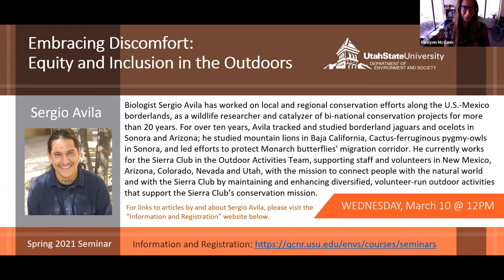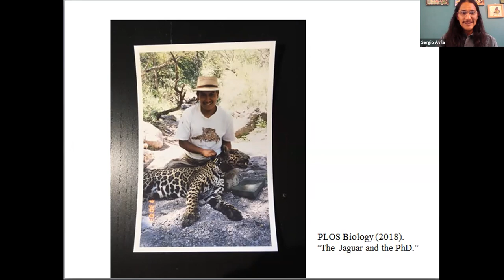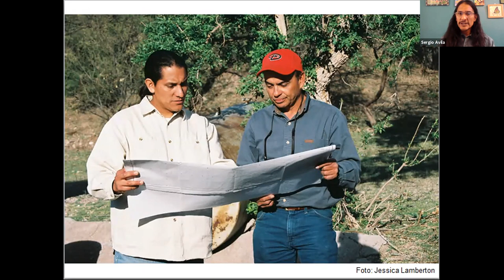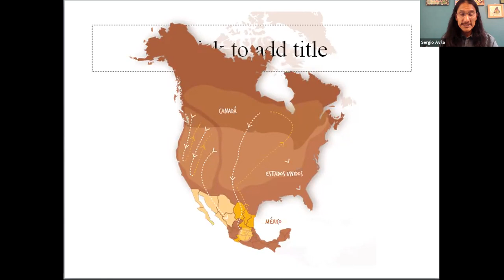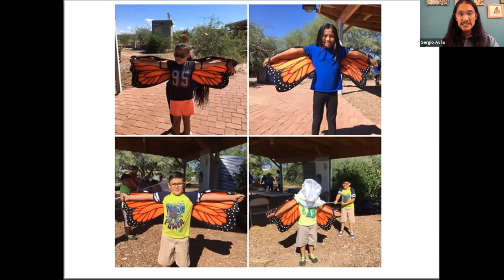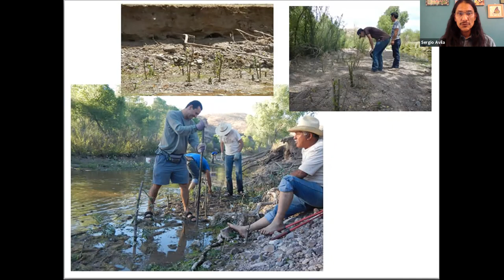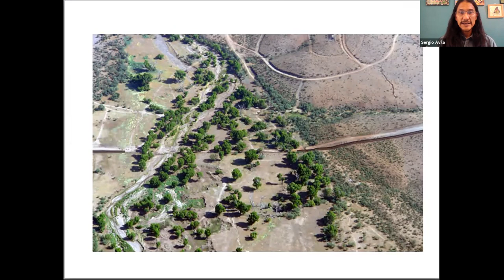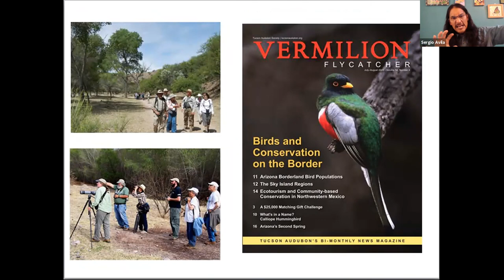Sergio Avila | March 10, 2021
Embracing Discomfort: Equity and Inclusion in the Outdoors

The book that Sergio Avila referred to and recommended during his seminar is: Clean and White: A History of Environmental Racism in the United States, by Carl A. Zimring (NYU Press, 2016)